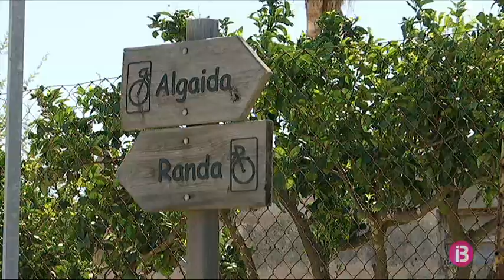Algaida és el municipi de Mallorca amb més demolicions en sòl rústic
Algaida és el municipi de Mallorca on més construccions il·legals s’han derrocat en els darrers tres anys, amb 67 demolicions. Són dades de la darrera memòria de l’Agència de Defensa del Territori de Mallorca corresponents a l’any 2019. Segons el Consistori, les xifres s’expliquen per la gran quantitat d’habitatges en sòl rústic que té el municipi.

“Tenim gairebé més habitatges en zona rústica que als nuclis d’Algaida, Pina i Randa, per la qual cosa hi pot haver més infraccions”, explica la batlessa d’Algaida, Maria Antònia Mulet.

L’Ajuntament assegura que l’any 2017 es varen resoldre expedients d’anys anteriors, quelcom que també explicaria aquestes xifres. La majoria d’infraccions són reformes o ampliacions no permeses a construccions petites. “A vegades són coses bàsiques com porxos, galliners o clastres, no grans obres”, afegeix.

Fa 10 anys que Algaida està adherida a l’Agència de Defensa del Territori, quelcom que es tradueix en més control per part dels inspectors d’aquest organisme i, per tant, en més detecció d’infraccions. “Tot sols no tindríem la capacitat de controlar la construcció a zona rústica perquè no tindríem els recursos”, reconeix Mulet, qui posa en valor la tasca de l’organisme del Consell de Mallorca.

Actualment, 29 dels 53 municipis de Mallorca estan adscits a l’Agència de Defensa del Territori.